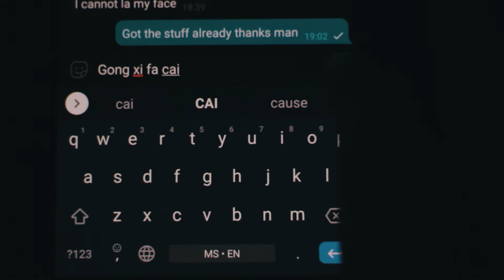A Different Kind of Chinese New Year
Chinese New Year is a little bit more muted this year as a result of the pandemic. With lockdown, and restrictions on visiting and celebration - a lot of the things I've come to look forward to celebrating just isn't recommended.

And even thought I know it's for the better, I thought I'd make this to kinda work out my thoughts and feelings about it.